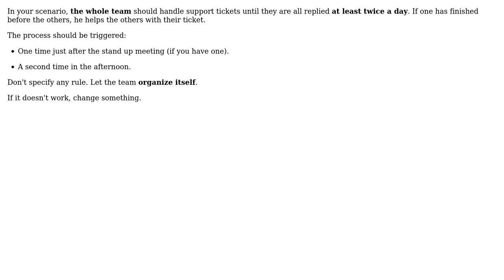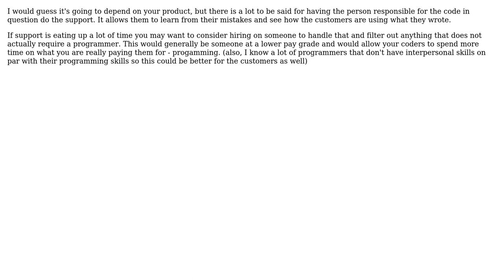Software Engineering: With a small development team, how do you organize second-level support?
With thanks & praise to God, and with thanks to the many people who have made this project possible! | Content (except music & images) licensed under CC BY-SA | Music | Images & others | With thanks to user SnoopDougieDoug user LennyProgrammers user DKnight user Aditya P and the Stack Exchange Network Trademarks are property of their respective owners. You are responsible for your own actions.